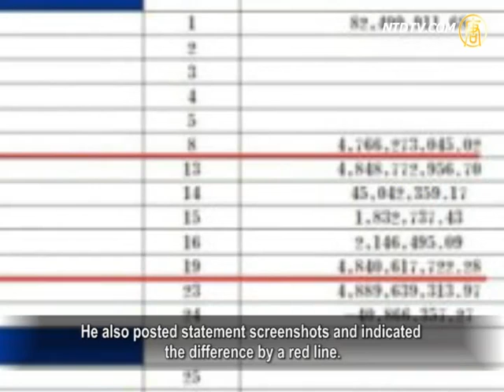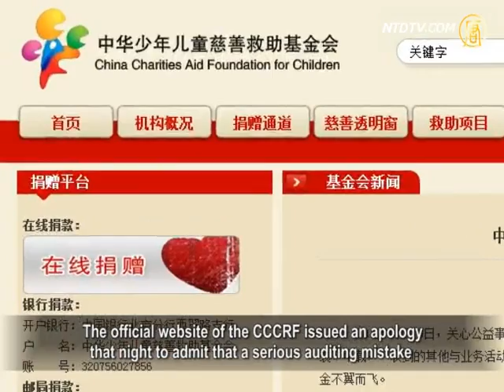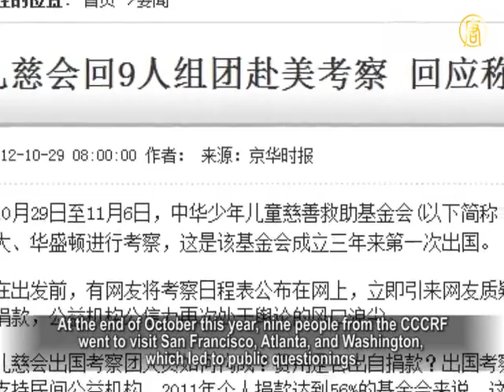Children's Charity Foundation Suspected of Money Laundering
On Monday, Zhou Xiaoyun, the famous Mainland network
whistle blower, broke the news on his microblog that
4.8 billion yuan was missing in the 2011 financial statements
of the "China Children Charity Relief Foundation"(CCCRF).
Two hours later, the official website of the CCCRF claimed
that it was due to a decimal point mistake, but not caused by money laundering.
However, Zhou Xiaoyun still has questions.

Some analysts pointed out that the so-called "Foundation"
is an economic shield for senior officials' money laundering.

On the afternoon of the 10th, Zhou Xiaoyun said again
on his post that
at least 4.8 billion yuan was missing in the 2011 annual
financial statements of the CCCRF.
He also posted statement screenshots and indicated
the difference by a red line.

The report shows the income items, one labeled "other
business activities related to the cash" of 4,766,273,045.02 yuan;
another expenditure item called "other business activities
related to pay cash" in the amount of 4,840,617,722.28 yuan,
exceeding the cash received by more than 80,000,000 yuan.

Zhou Xiaoyun questioned, "Where did the mysterious
4.8 billion come from and where did it go?"
He suspects there might be money laundering
in the foundation.

The official website of the CCCRF issued an apology
that night to admit that a serious auditing mistake
in the financial report occurred due to a misplaced
the decimal point.
It correct amount was supposedly 475 million yuan
and not 475 billion.

Zhou Xiaoyun published two more blogs to question,
"If you point to the wrong decimal point, how do you explain the end digit?
Would you show the relevant council resolutions regarding
investment?"

Chen Yongmiao, Beijing constitutional scholar,"If what
Zhou exposed is true, China's Charity is involved in money laundering.
The process of money laundering is in its book."

Beijing constitutional scholar Chen Yongmiao: "Charities
nowadays basically collude with economic crimes.
It is a concentration camp of economic crimes.
It is either corruption or money laundering.
Otherwise, I am afraid that they cannot exist.

In China, whether it is called economic or charitable,
it is basically a cover for a pure capitalist or
princelings'economic operations,
a tool for money laundering or property transferring."

The China Children Charity Relief Foundation
was established in Beijing on January 12, 2010.
It belongs to the Chinese public foundation.

Zhou Xiaoyun pointed out that the CCCRF is only a public
foundation in name,
but it is really similar to China's Red Cross,
having a deep-rooted official background.
A majority of their founders, directors, supervisors,
and consultants are retired or serving senior officials,
and there are only a small number of
entrepreneurs and executives.

Zhou Xiaoyun questioned whether there is a Guo Meimei
in the CCCRF and, if yes, how many.

Internet writers Jing Chu pointed out that
Guo Meimei lives in a large villa and drives a Maserati.
Now people are very clear that the official charity
organizations are a cover for personal wealth enrichment.

Internet writer Jing Chu: "Official charities or foundations
are so greedy nowadays that they can take any money, even money dedicated to saving people's lives.
This country is so corrupt that it is beyond description.
The Communist ruling is like a broken ship.
Anyone who recognizes this trend flees overseas.
People have lost confidence in this country."

At the end of October this year, nine people from the CCCRF
went to visit San Francisco, Atlanta, and Washington, which led to public questionings.

In mid-July of this year, "Angel Mother Fund,"
a subsidiary of the CCCRF,
began public fundraising to assist a Shandon boy before
fully understanding his condition, which caused criticism.
In addition, the account was not transparent

Zhou Xiaoyun previously exposed the sky-high price of wine,
the Lu Meimei Sino-Africa Engineering project, Chongqing
pageant, Jiangsu Funing corrupt officials, the Ministry
of Railways 12306 Website and other major public events.
Charity circle openly curses him as the enemy
of the "public interest," and "a strangler of charity."
However, Zhou Xiaoyun said that the wrongdoers
are Lu Meimei and her supporters, but not a whistleblower like himself.